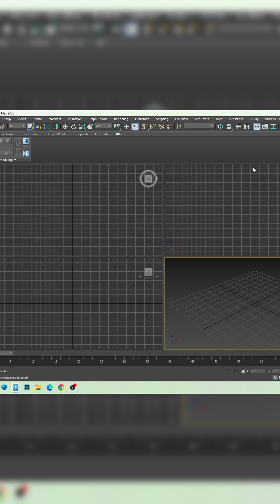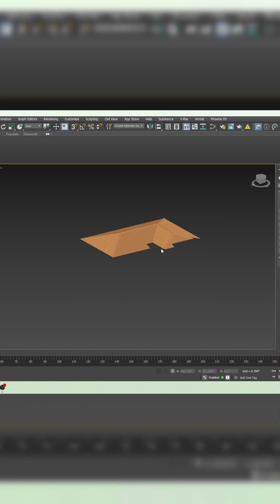How to Model Roof Tiles Quickly in 3dsMax.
3dsmax and Coronarenderer Tutorial.
3D Modeling Tutorial.
-3D Modeling and texturing.
-Architecture and building modeling.
👍Follow me to get more Contents 😁